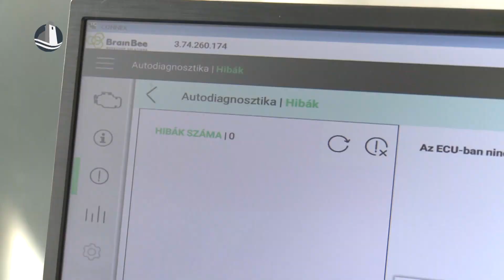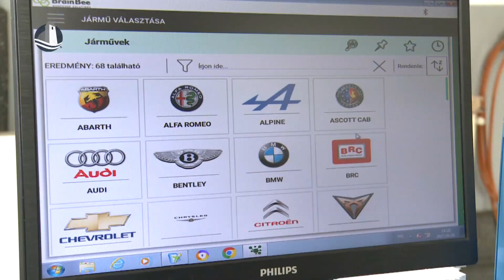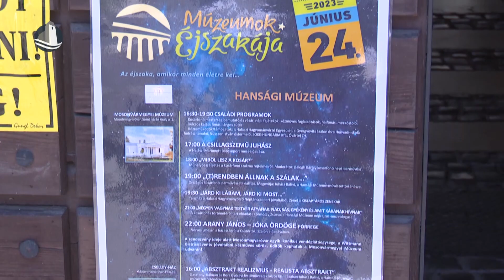Híradó (2023.06.21.)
Szirénapróba | Műszaki vizsga | Múzeumok éjszakája beharangozó | Hőségriasztás | Testületi ülés